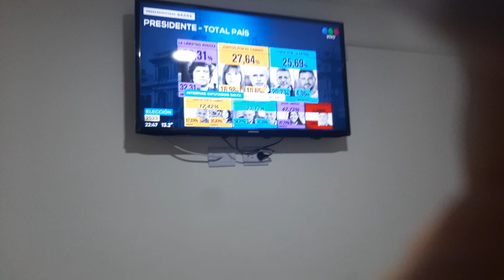amigos ganó Javier milei en Argentina de las paso de hoy en Argentina 2023